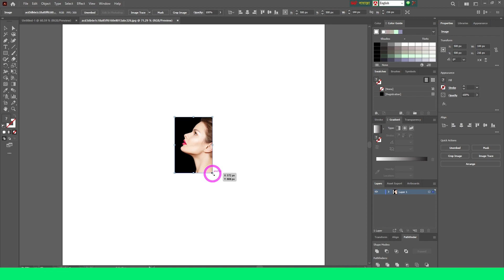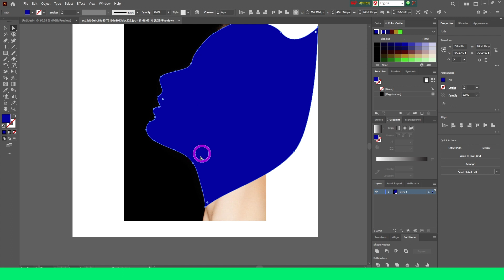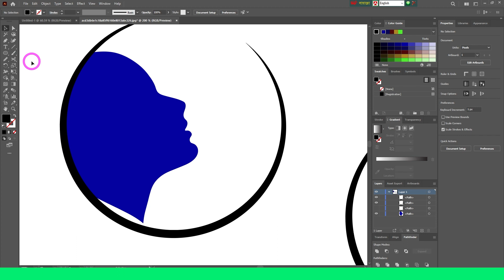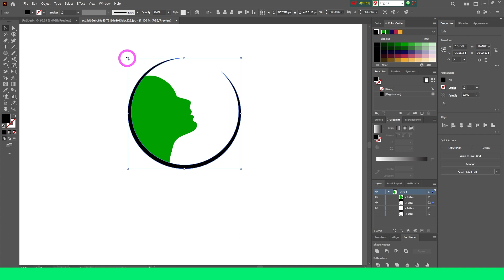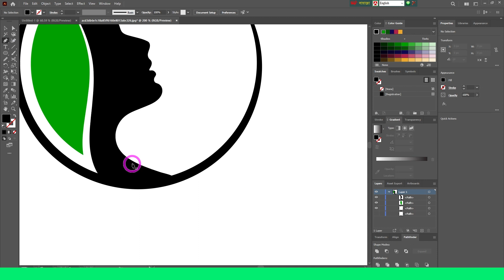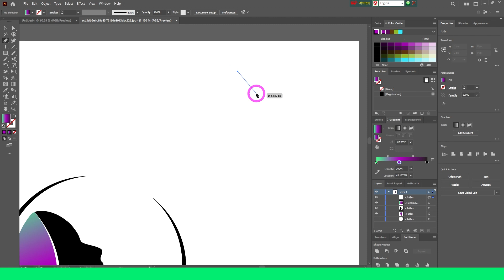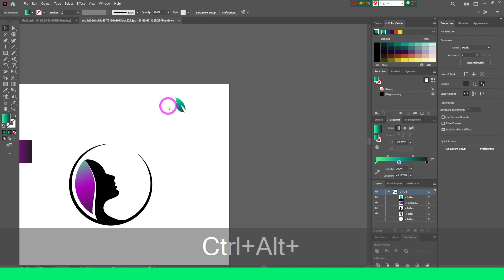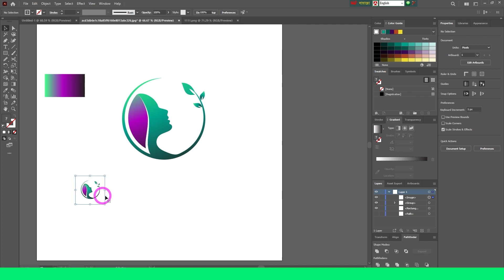How To Create Beauty Care Or Women Icon Design In Illustrator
In this tutorial video, you will learn how to create a stunning beauty care or women icon design in Adobe Illustrator from start to finish. This step-by-step tutorial is perfect for beginners who are looking to improve their graphic design skills or create eye-catching designs for their personal or professional projects. We'll cover everything from creating the initial sketch to finalizing the vector artwork, including tips and tricks along the way. Whether you're interested in beauty care design, women's health, or graphic design in general, this tutorial is sure to provide valuable insights and inspiration. Follow along and create a beautiful and impactful design in no time!

llustrator Tutorial
Beauty Care Design
Women Icon Design
Adobe Illustrator
Vector Illustration
Design Process
Design Tutorial
Women's Beauty Care
Graphic Design for Beginners
Creative Design
Digital Illustration
Design Inspiration
Graphic Design Inspiration
Beauty Industry
Women's Health
Makeup Design
Illustration Techniques
Vector Design
Logo Design
Illustration Ideas
Design Trends

►Thank you very much for watching the video completely.